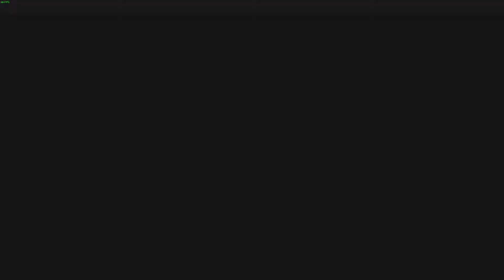Indivisible 21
This game is pretty good so far. The characters are interesting and the gameplay is pretty solid, for the most part. There have been some parts that took me a bit to complete, because it seemed to not register inputs or momentum breaks and most jumps are momentum based. The amount of times you have to double tap to sprint and then jump or the sprint doesn't register... lol.

All in all it is a pretty good game tho. Got it for $29 GreenManGaming.